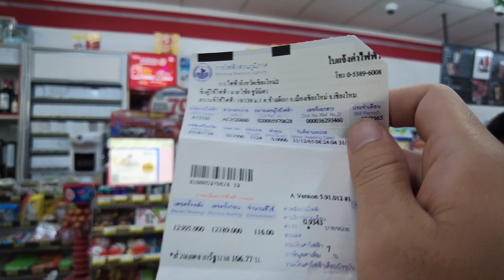清迈到曼谷班车体验，曼谷到清迈摩托车体验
广州口岸出境被拒差点被剪护照｜从澳门润出国｜我想今年是最后的窗口期—润
中国男摩旅泰国｜清盛金三角｜一小时逛三国｜搭伴乘船｜无人机飞越三国｜摩旅第六天
中国男摩旅泰国｜清莱到清孔｜国道服务区餐馆｜清孔酒吧｜湄公河｜摩旅第四天
中国男摩旅泰国｜清莱夜市｜夜市虽小什么都有｜小吃衣服纪念品｜外国人最喜来这里
中国男摩旅泰国｜清迈度假酒店｜从设施上还能看到往日的兴盛｜疫情下能活下来就是好样的
来清迈生活快一年 都说物价涨了 但依旧很便宜 特别是水果 今天不去菜市场 走进寻常百姓的超市 一看究竟 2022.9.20
探访清迈废弃的大学发生了什么Visit what happened to the abandoned university in Chiang Mai
在泰国驾校学习可以直接拿驾照You can get a driver's license directly by studying in a driving school in Thailand
买菜的路上被警察抓到查驾照 清迈 On the way to market, the police caught me to check driver's license, Chiang Mai
清迈大学里的夜市more space  /The night market in Chiang Mai University name is more space
中国人吃泰国火锅乐趣在于聊天过程 Eating Thai hot pot is very interesting chat process
第一视角在逛周末市场离玛雅很近The first perspective of visiting the weekend market is very close to Maya
Is Thailand a retirement age? Listen to the feelings of friends from South Africa 来自南非的朋友谈中泰居住感受
清迈大学太美不想说话只分享景色Cmu  is really beautiful I don't want  talk I just want  share the scenery
在清迈如何找到你的社交生活 How to find your social life in Chiang Mai
清迈离市中心很近的周末市场 Weekend market close to city center in Chiang Mai
泰国如何取得驾照10美金就可以获得 How to get a driver's license in Thailand for $10
中国新疆巴里坤湖有个传说 There is a legend about Balikun Lake in Xinjiang, China
清迈生活第一集：来自法国、中国、缅甸去寺庙吃免费冰淇凌和食物（后面没有字幕，水平有限）
从布尔津去喀纳斯路上，路过五彩滩，看看我怎么免费游玩五彩滩，从五彩滩到喀纳斯路上的风景也非常壮观，喀纳斯夜间零下2度，冻死我了。
泰国退租实录全过程，退房租的时候应该注意什么Record the whole process of rent cancellation in Thailand
美女表演吉他 听说我搬家了一定要来参观参观Beautiful girl playing guitar. she heard that I moved. she must come and visit.
买车的费用和修车费用一样 清迈修车记 The cost of buying a car is the same as the cost of repairing a car in Chiang Mai
5美金在清迈菜市场可以卖多少东西How much can you buy at  Chiang Mai market for $5
中国小伙清迈独居每天都吃啥What does a Chinese guy living alone eat in Thailand